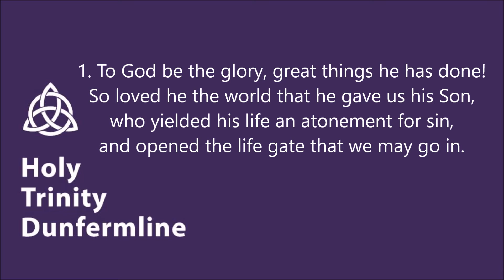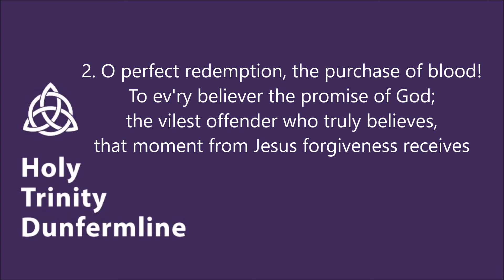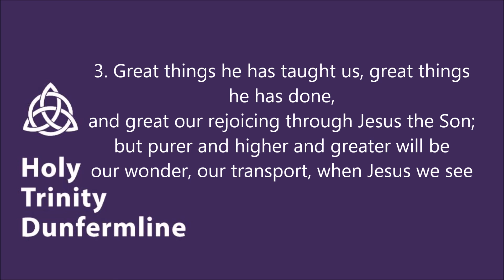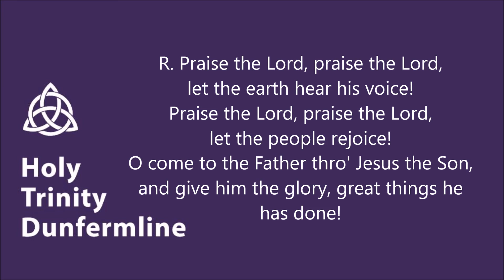To God be the glory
By Fanny Crosby, the music is played by Roger Weatherhogg on Holy Trinity Dunfermline’s 1891 church organ. Produced under CCL No. 1954556. SC015181